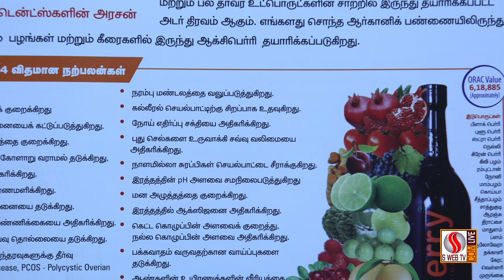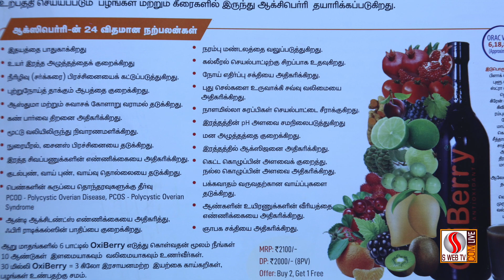Oxiberry Product Review | BIG WORLD | Health Drinks | S WEB TV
Oxiberry Product Review |  BIG WORLD | Health Drinks | Review by Agaran | S WEB TV